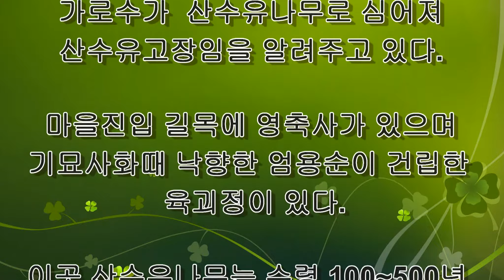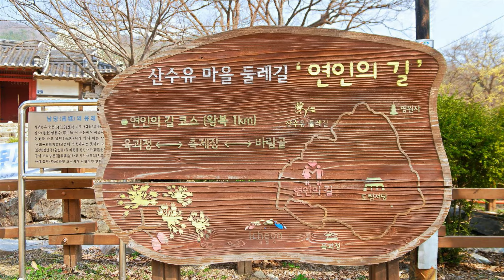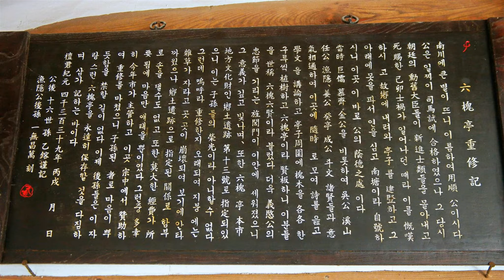【 2021】 산수유꽃 만개한 이천 산수유마을